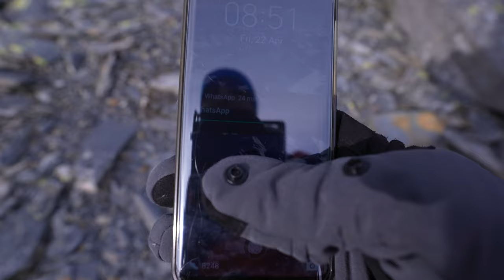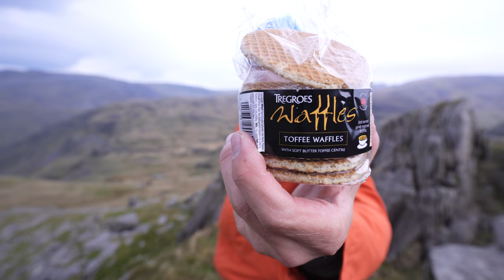ISO and Outdoor Photography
Today I talk about the one setting that seems to get people really aggravated, does it control you and your photography or do you use it to its fullest?
ISO is one of those settings that seems to really wind a lot of people up ... I use it and abuse it in my landscape photography, do you?

I suppose you could called this a landscape photography vlog ... but I prefer on location landscape photography!

Camera clip I always use
(It's expensive but well worth it!)

To sign up for my weekly emails click on this

My Equipment list:
Sony A7iii
Sony A7C
Sony RX10iv

Nisi 15mm f4
Tamron 17-28mm
Tamron 28-200mm

Camera Clip
Lowepro 450Aw ii

Sirui Tripod
Sirui Tripod ballhead
iFootage tripod
Small travel tripod

Filming camera gear:
iFootage TC7
Manfrotto video head
Sony A7C
Hollyland Lark 150 (Not the best but it does the job for now)
Rode Video Micro
GoPro Hero Black
Snap Mount
DJI Mini 2

If you know anyone who would benefit from this video, share and like the video.

Thanks

Mike